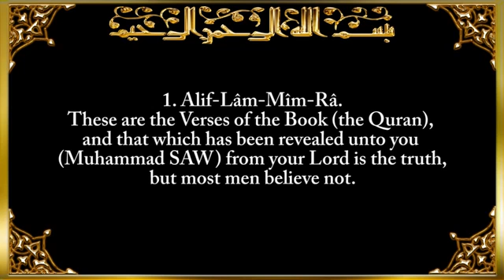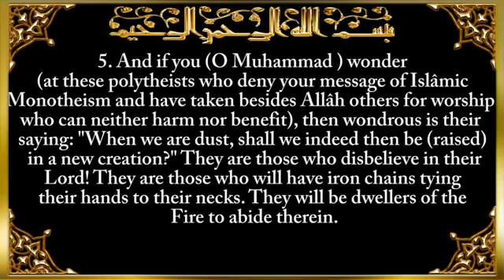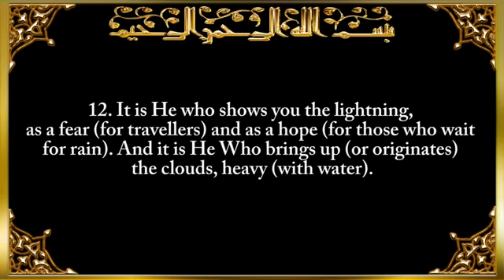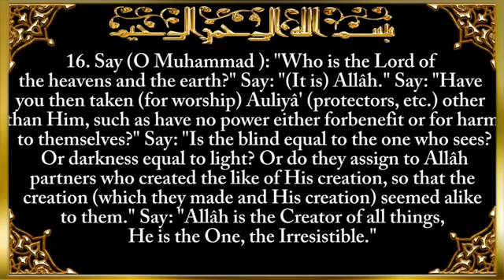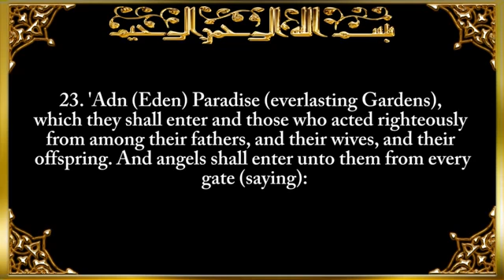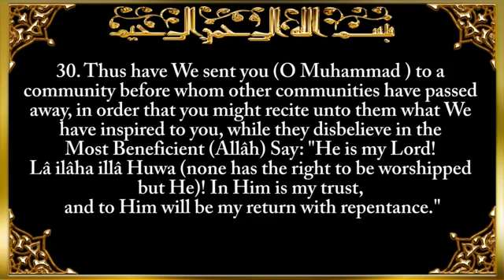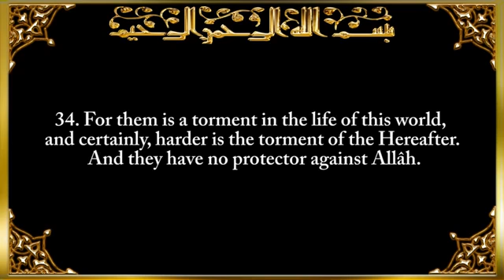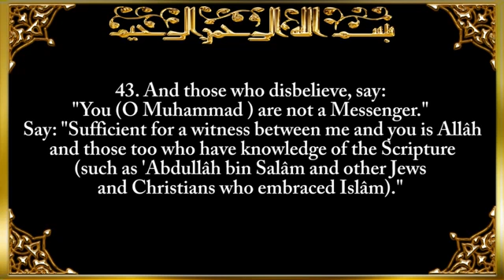13 SURAH AR-RA'D (THE THUNDER) Saad El Ghamidi